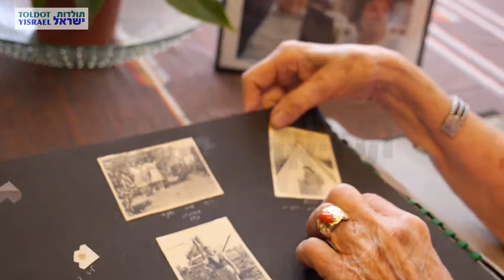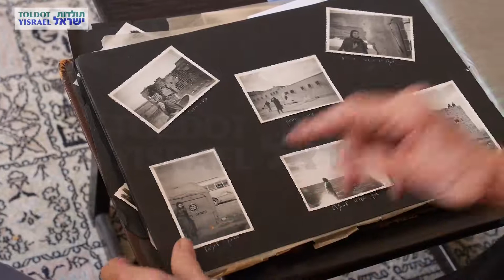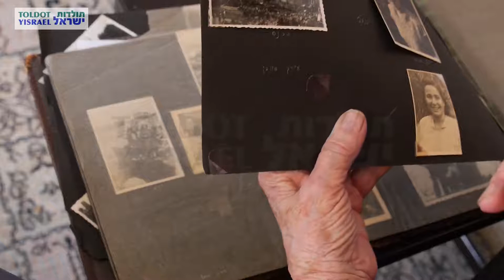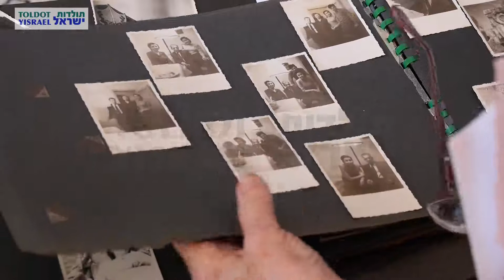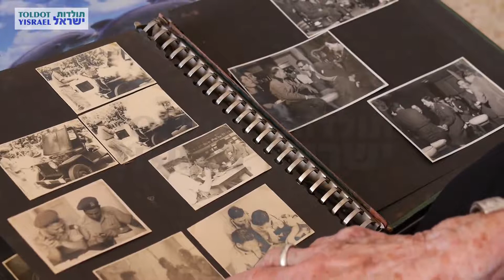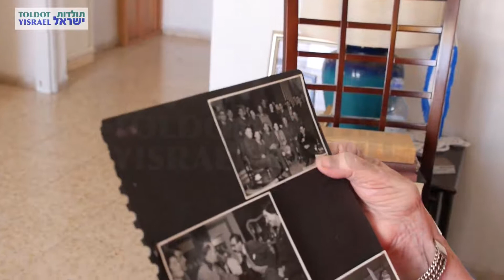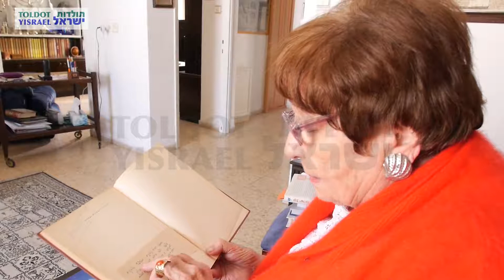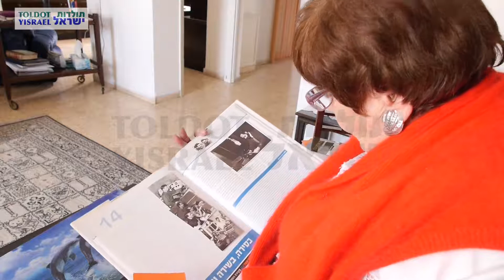שרה מלצר - ראיון מלא 4 מתוך 7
מראיין: פלג לוי
צלם: איתי נצר
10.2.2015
תל אביב
M898